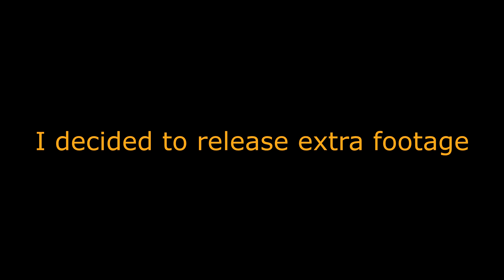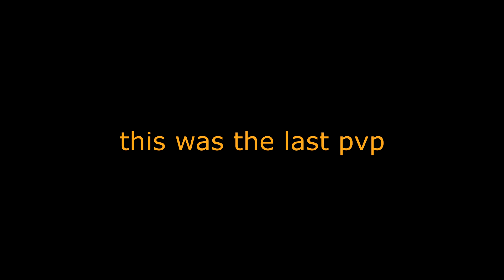iSoap on L2 Elixir x3 (part 2)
Lineage 2 pvp movie
POV: iSoap ( Mystic Muse )
[TiLeei] CP (mages)
Server: L2 Elixir x3 2019 ( Interlude )
Sides : WestSide vs IC
Frintezza fight, Antharas fights, Baium fight, Valakas fights

This is the last video from L2 Elixir x3

Soundtrack:
1) Red Hot Chili Peppers - Can't Stop
2) Robbie Williams and Kylie Minogue - Kids
3) All Time Low - Weightless (muted)
4) Robbie Williams - It's Only Us

GG WP